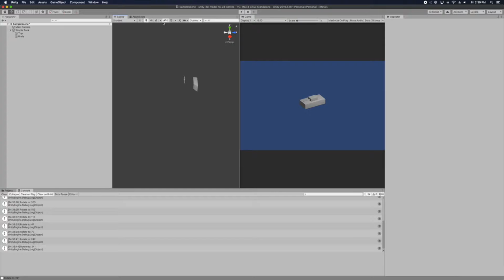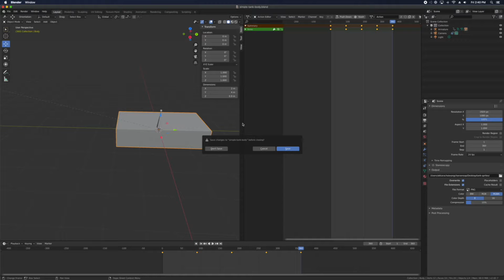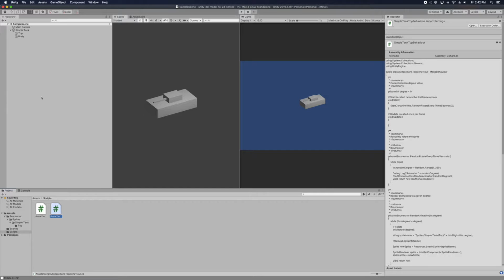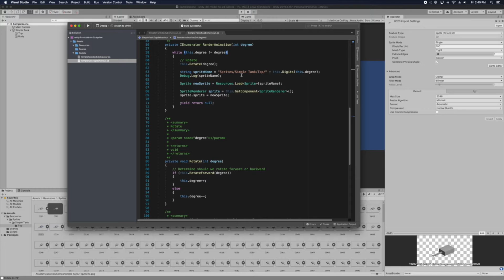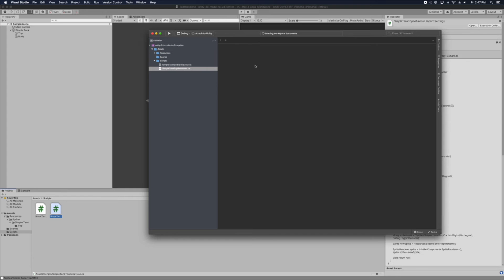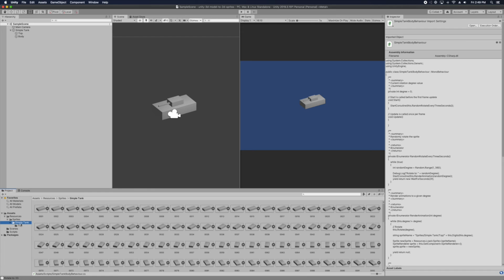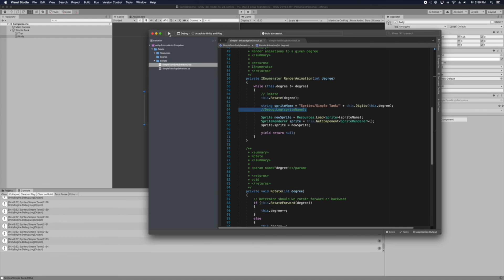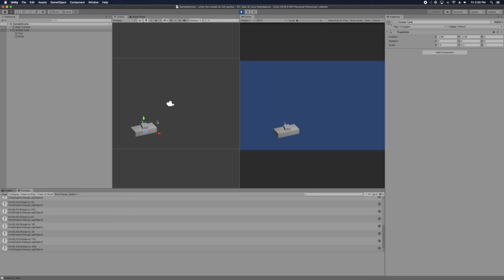3D Models to 2D Isometric Sprites | Unity | Blender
In this video, I talk about how to turn a 3D model using Blender into 2D isometric sprites. After the sprites are converted, I also show you a simple script. The script basically checks and determines the proper way to rotate the isometric sprite in a 2D plane.

Combining these methods, we are able to produce a 2D game object rendering similarity to a 3D game object with a much better rendering performance.

Using this method, it allows you to focus more on building a complex world, CPU intensive tasks that may be limited by GPU.

Better performance is always better than average or nothing.